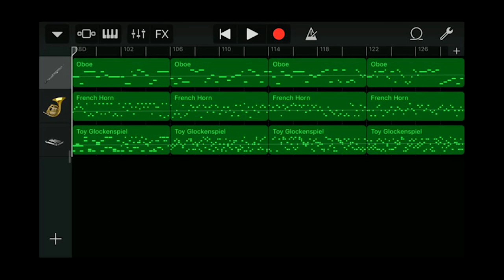GarageBand song 229 (oboe, horn, toy glockenspiel)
*Date
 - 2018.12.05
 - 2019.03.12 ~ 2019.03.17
*Instrument
 - Oboe
 - French Horn
 - Toy Glockenspiel
*Key : a minor